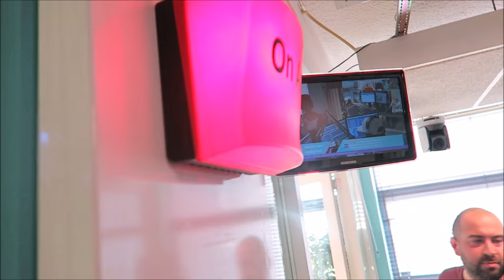FRENNA VS SHAY & KEIZER GEEFT DRONKEN ADVIES! - YOUSTOUB VLOG - #393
Een hele gezellige avondje bij Funx met een heleboel artiesten waaronder Frenna, Keizer en Kevcody!

YOUSTOUB POWWW!